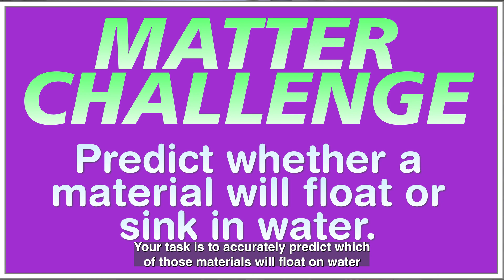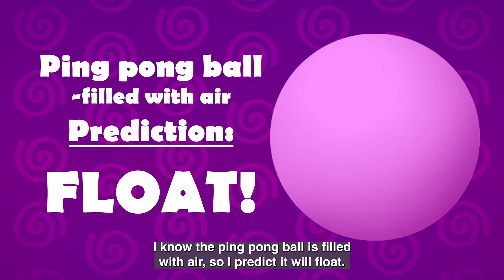Mind Your Matter Ep.4 - Sink or Float (English)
Welcome to Mind Your Matter! the only game show that matters! In this episode our contestants must make predictions about whether two objects will sink or float when placed in water.